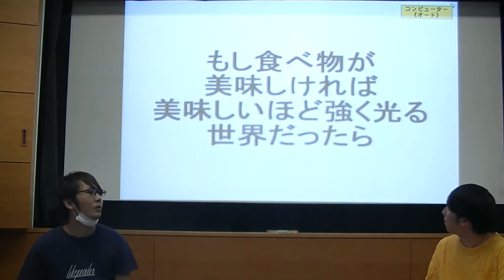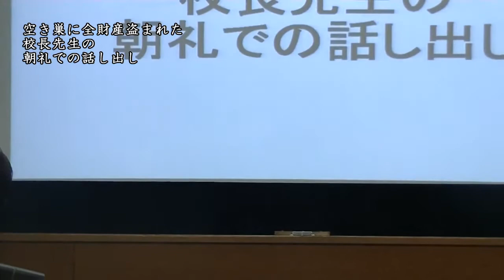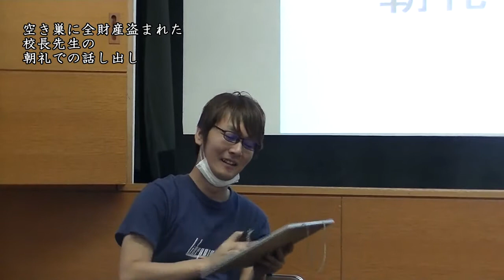大喜利夏季杯 準々決勝３ パラドクス VS ジャスミン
2019/7/27

主催：六角電波
撮影・編集：FAN